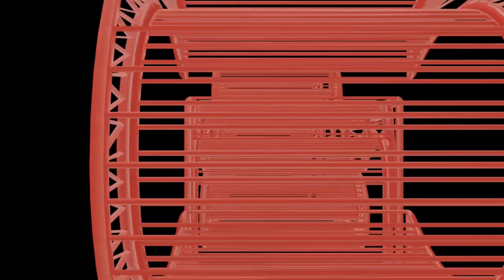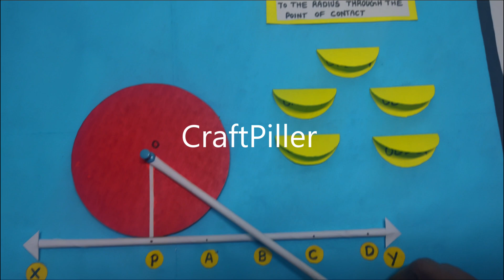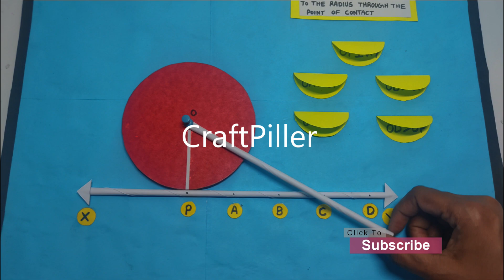circle theorem working model - maths tlm project - diy - simple and easy | craftpiller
Materials Used :
Color Papers